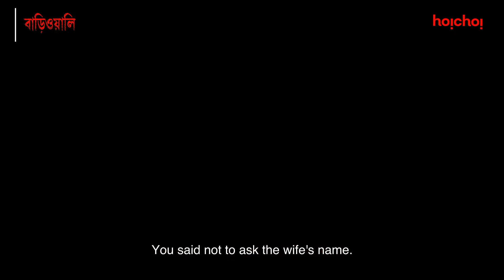স্মরণে ঋতুপর্ণ ঘোষ | Rituparno Ghosh Birth Anniversary Special | hoichoi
কিছু গল্প কোনোদিনও পুরোনো হয় না। তোমার জন্মদিনে আরও একবার hoyejak!

Remembering the immortal RituparnoGhosh.

তাঁর জন্মবার্ষিকীতে আজ হইচইয়ের বিশেষ নিবেদন "বাড়িওয়ালি"। Film now streaming only on hoichoi.